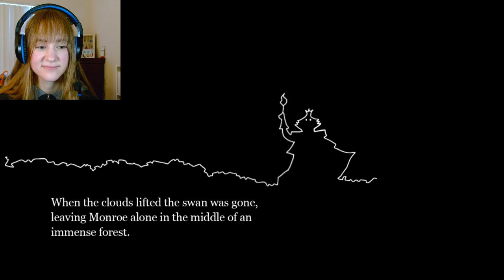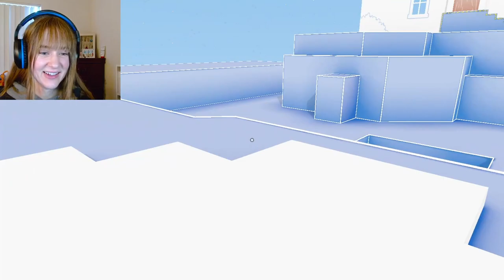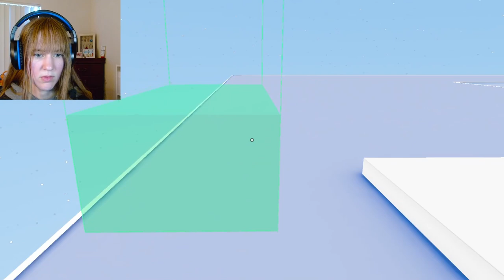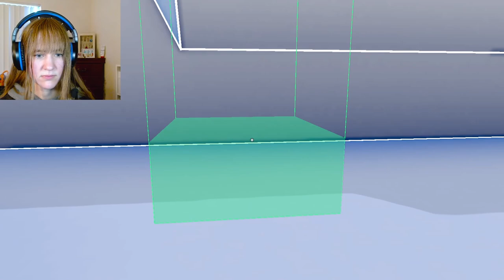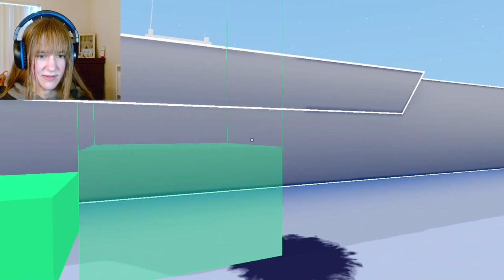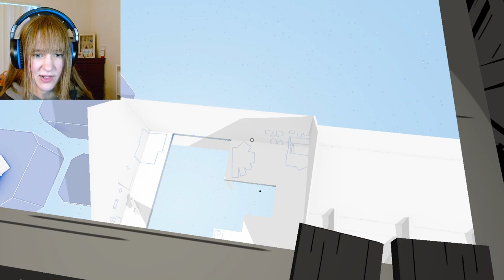This is Nightmare Fuel | The Unfinished Swan #6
Let's play the Unfinished Swan! Today's segment reminded me why I'm afraid of the dark. Gonna have fun sleeping tonight!
(ARACHNOPHOBIA WARNING)

From the creators of What Remains of Edith Finch.

Explore a mysterious all-white landscape by splatting paint to reveal the world around you in The Unfinished Swan. As Monroe, a 10-year-old orphan, you'll follow a swan that's stepped out of an unfinished painting and wandered off into a surreal, storybook-inspired kingdom. Each chapter brings surprises, new ways to explore the world, a host of bizarre (and sometimes dangerous) creatures, and encounters with the eccentric king who built this empire.

Let me know what you like about the game!